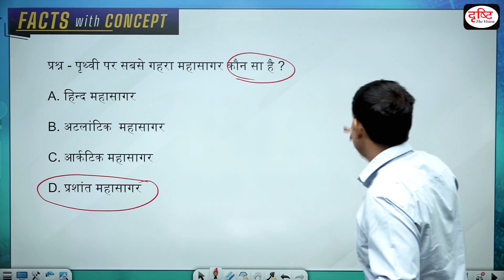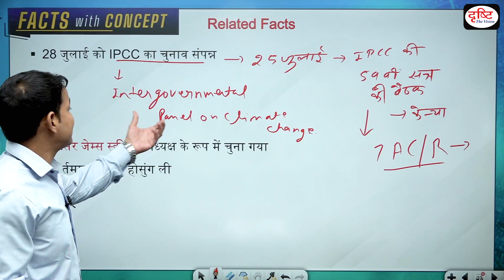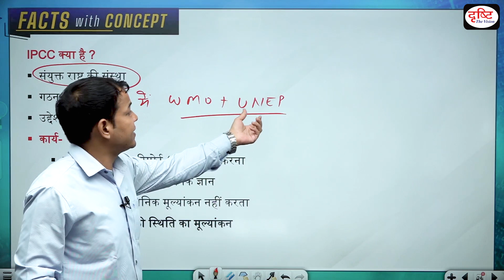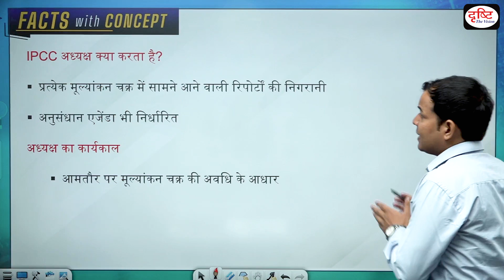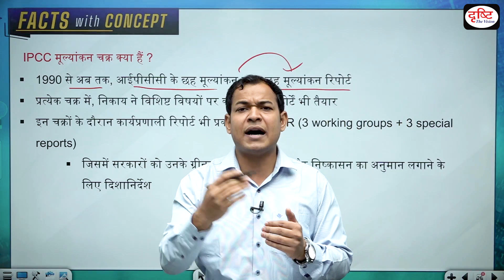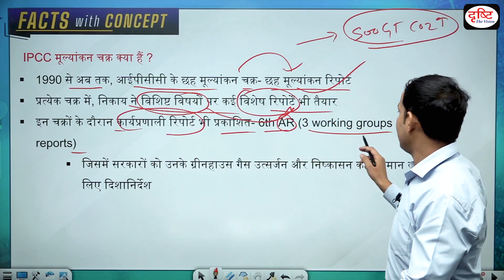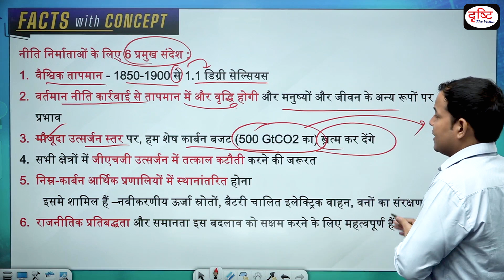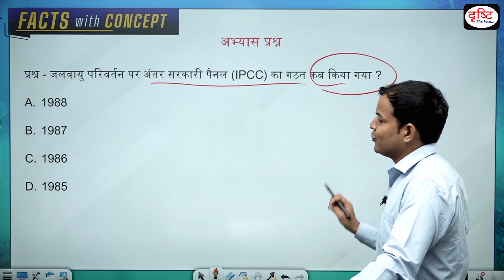New IPCC assessment cycle begins | What this means |Facts With Concept | Drishti PCS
The Intergovernmental Panel on Climate Change (IPCC) on Friday (July 28) concluded its elections, marking the beginning of the seventh assessment cycle.
The elections commenced on July 25, during the IPCC’S 59th session held in Nairobi, Kenya. In the process, the body elected James Skea, professor of sustainable energy at Imperial College, London, as the new IPCC Chair. Moreover, it elected three new Vice-Chairs, other new members of the IPCC Bureau and 12 new members of the Task Force Bureau on National Greenhouse Gas Inventories (TFI).
Drishti PCS brings to you a new programme - Facts with Concept. This programme will be covering the important news of the day from State psc exam point of view. In particular, the aim will be to cover the basic as well as more conceptual and analytical aspects of the news being covered in the video.

1. Videos by Dr. Vikas Divyakriti To

2. Concept Talk- By Dr. Vikas Divyakirti

6. To The Point- Special

8. UPSC PT Prelims Practice Quiz